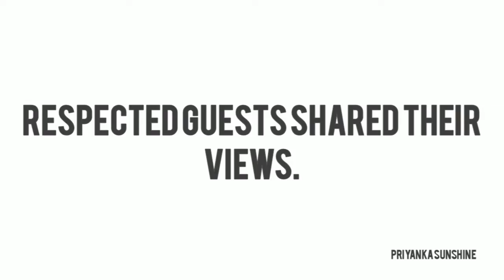Vlog 9 || Husband Ko Mila Khel Ratna Award || National Sports Day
My husband honored with galav utkrasht khel ratna award in coaches category in tennis.